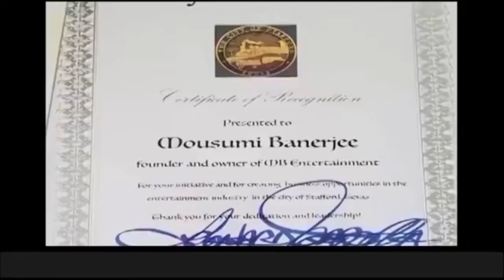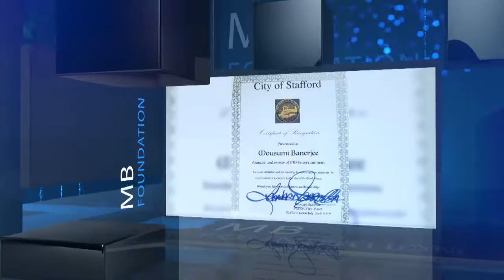SEASON 2 AAJI PRONOMI TOMARE EPISODE EPISODE 20